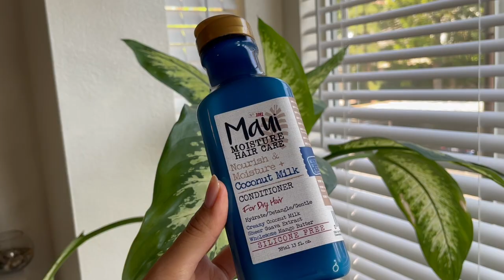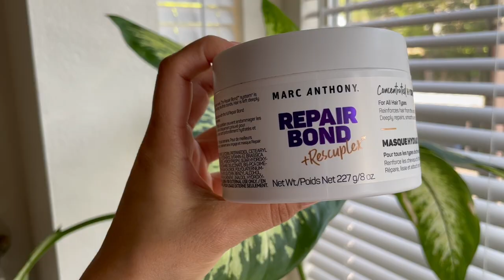Go To Affordable Drugstore Curly Routine FOR LONG LASTING CURLS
Absolutely LOVE this routine
Remember all these products can be found at your nearest drugstore !
(links are for amazon)

-Maui Moisture Shampoo
-Maui Moisture Nourish & Moisture + Coconut Milk Conditioner
-Marc Anthony Repairing Hair Mask
-Aussie Hair Insurance, Leave-In Conditioner
-Cantu Coconut Curling Cream
-Aussie Instant Freeze Gel
-Aussie Instant Volume Mousse
Marc Anthony Repairing Leave-In Treatment HEAT PROTECTANT
-Garnier Fructis Sleek & Shine
-Tangle Teezer Brush

( Curly Favorites, Beauty, Jewelry, Home and Tech ! )